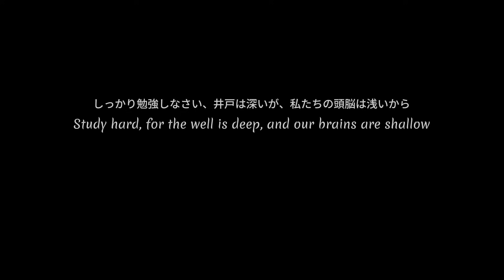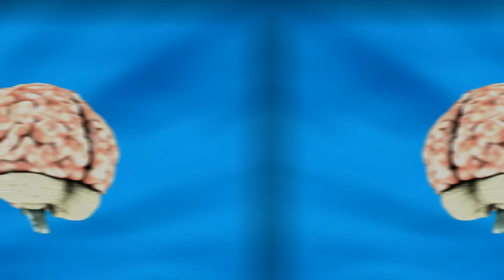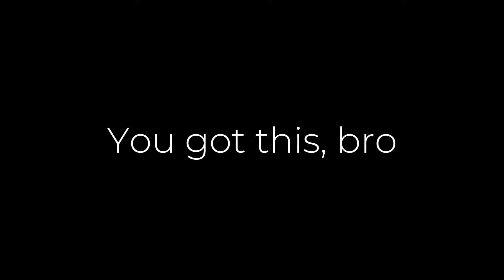How To STUDY Like AYANOKOJI KIYOTAKA (Science-Based)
In the next 5 minutes, you are going to learn about Ayanokoji's 5-step framework that will literally skyrocket your grades, even while investing less time.

Timestamps:
0:00 Intro
0:50 Avoid These Study Mistakes
1:53 Step 1: Raise Neuroplasticity
2:28 Step 2: Get Focused
3:06 Step 3: Leverage The Gap Effect
3:46 Step 4: Mark The Information
4:25 Step 5: NSDR
5:02 Outro

Sources:

-Massachusetts Institute of Technology: How the brain responds to surprising events

-Tang, Y. Y., Hölzel, B. K., & Posner, M. I. (2015). The neuroscience of mindfulness meditation. Nature Reviews Neuroscience, 16(4), 213–225.

-(4) Ong, J. C., Manber, R., Segal, Z., Xia, Y., Shapiro, S., & Wyatt, J. K. (2014). A randomized controlled trial of mindfulness meditation for chronic insomnia. Sleep, 37(9), 1553–1563.

-Medium: How to Maintain and Improve Mental Focus